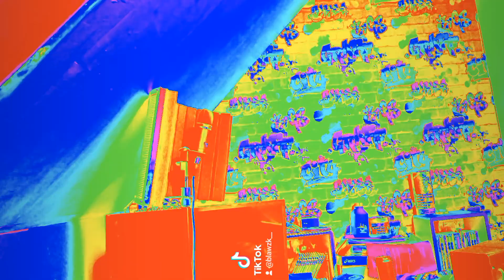Blaw - Sentiments 3 (Officiel)